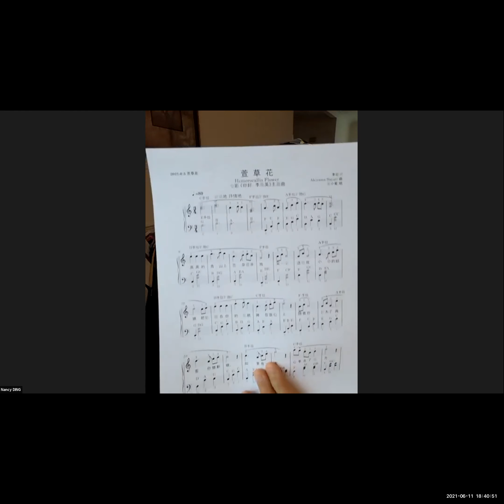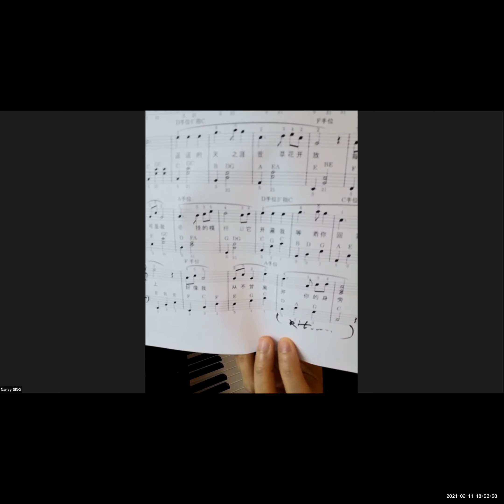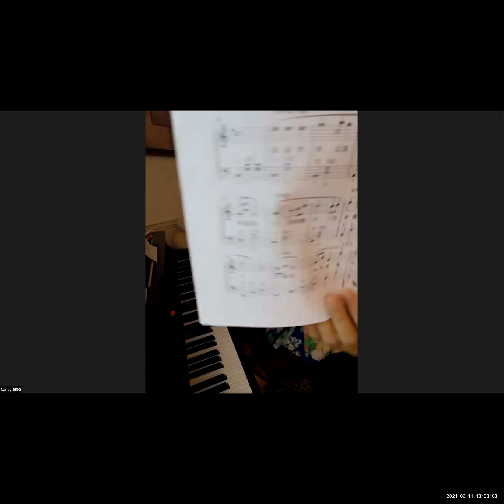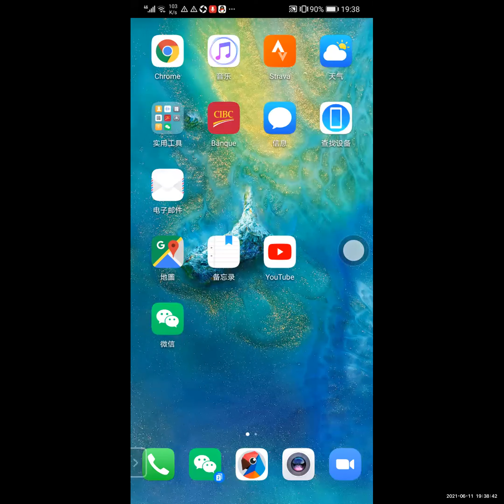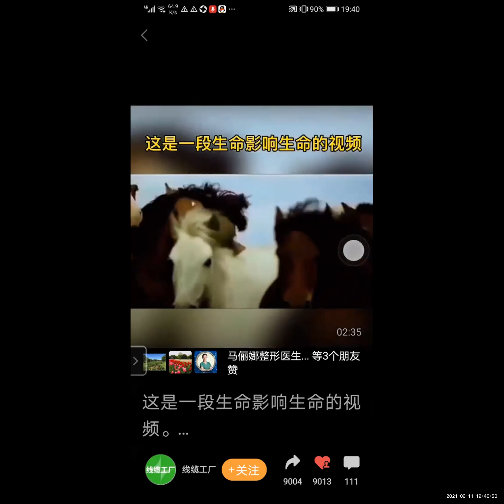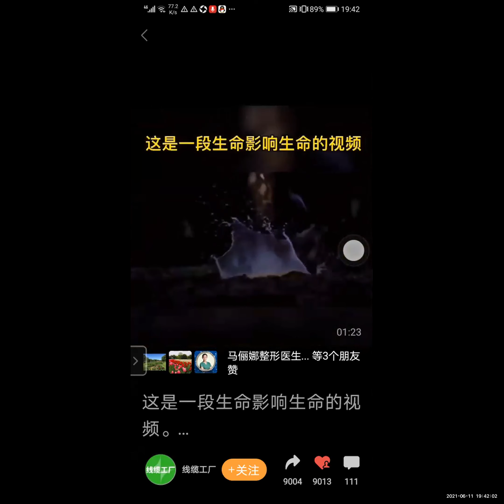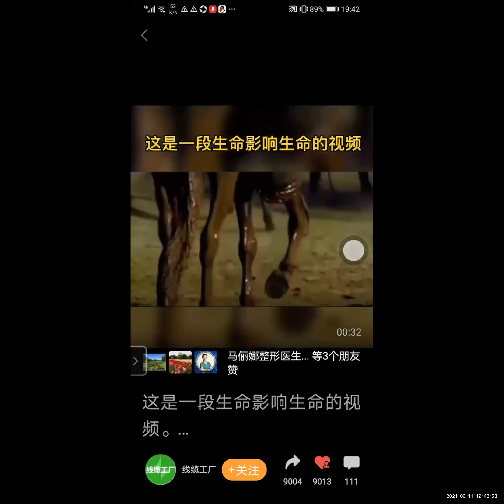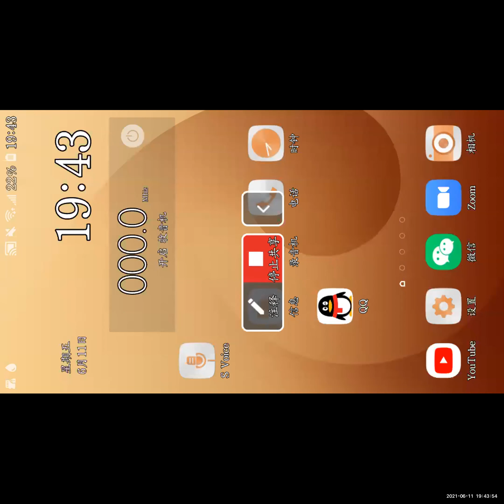钢琴弹唱学习2021-6-11|志愿者活动